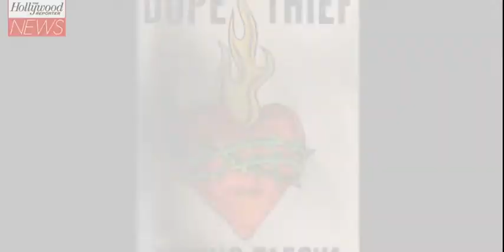Brian Tyree Henry to Lead Apple Drug Ring Drama